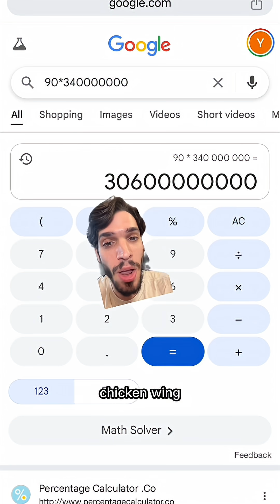How Do We Have So Many Chicken Wings?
I promise you, we have enough chickens.